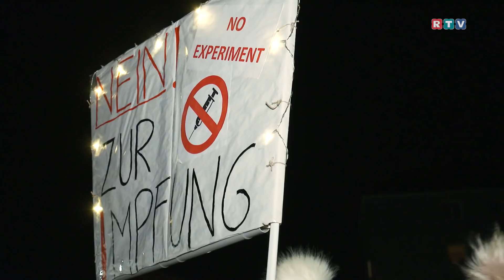+++Wieder Mega-Spaziergang in Steyr!+++